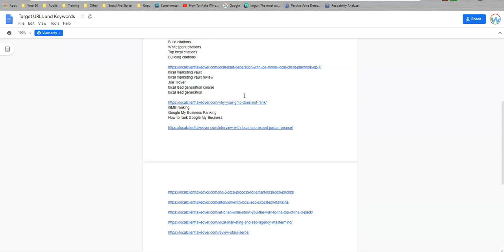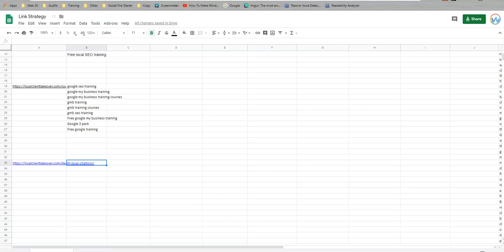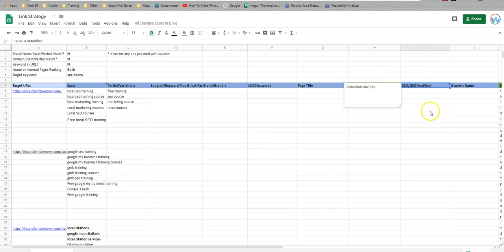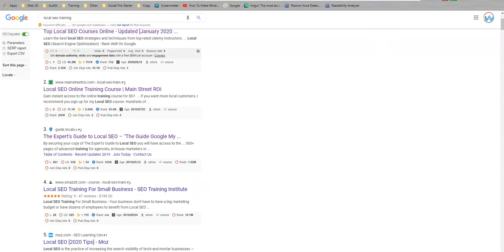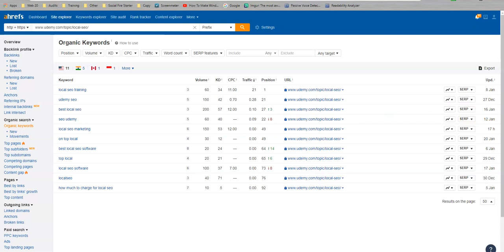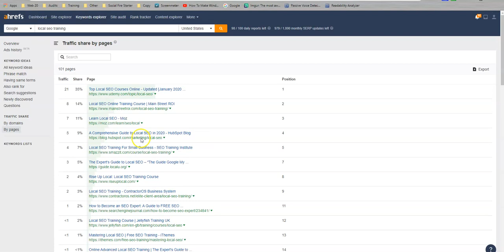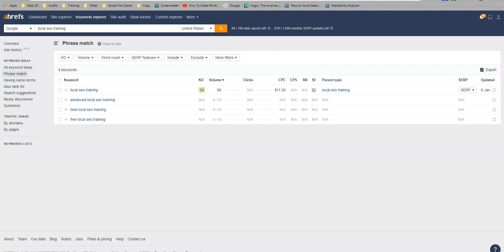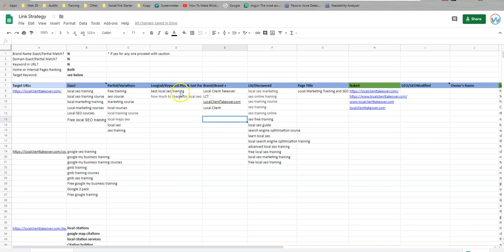Keyword Anchor Text Analysis #2 - Finding New Terms for Linkbuilding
Keyword Anchor Text Analysis - Finding New Terms for Linkbuilding
Video 2 of 3 showing how we conduct anchor text analysis for an SEO or Link Building campaign and highlights how to discover new terms to be used for your link building and SEO campaigns.

Using a scientific approach to plan a backlink campaign that ensures the target page’s link graph is on parity with the top-ranking page is one of the quickest ways of achieving noticeable ranking improvements.